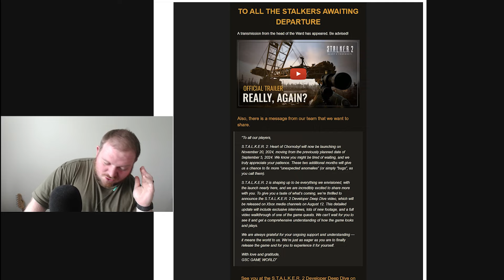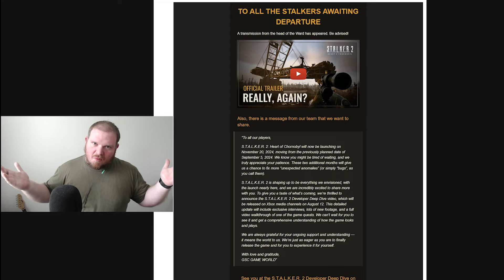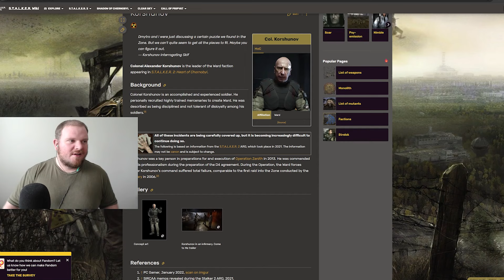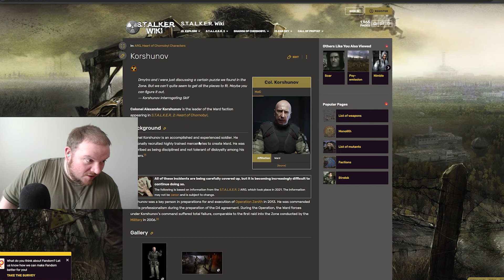STALKER 2 IS DELAYED | Really, Again? Trailer Reaction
GSC dropped a new STALKER 2 trailer with not great news and today we are going to check it out, react, and read through the email that came with it. Join me in this Really, Again? Let me know below if you would hang out in a live stream for the developer deep dive.

stalker 2 release date,s.t.a.l.k.e.r. 2 trailer,stalker 2,stalker 2 heart of chornobyl new release date,stalker 2 trailer,stalker 2 game,stalker 2 heart of chornobyl official trailer,stalker 2 trailer reaction,trailer reaction,s.t.a.l.k.e.r. 2 heart of chornobyl,stalker 2 details,stalker 2 heart of chernobyl,stalker 2 gameplay,gsc game world,stalker 2 info,stalker 2 delayed,stalker 2 again really trailer,again really trailer reaction,stalker 2 again really?